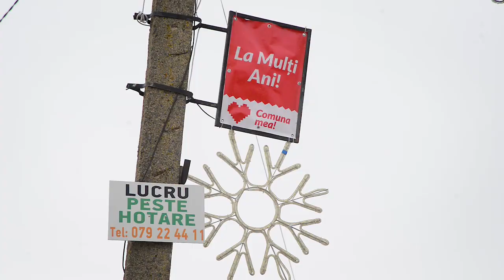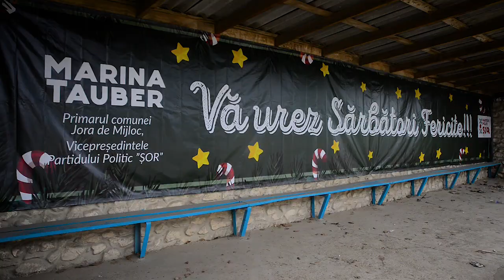Jora de Mijloc - "comuna de vis" a Marinei Tauber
În comuna Jora de Mijloc oamenii nu vor să vorbească despre politică și politicieni, pentru că așa trăiesc mai liniștiți, spun ei. Cu toate acestea, comuna este împânzită cu afișele Partidului Șor, care face agitație electorală fără întrerupere. Cum trăiesc oamenii în „comuna de vis” a lui Șor și Tauber, aflați în acest reportaj.